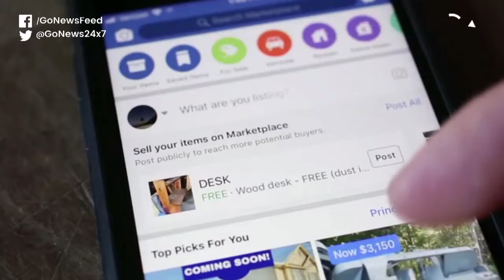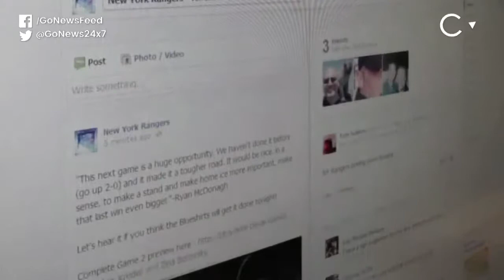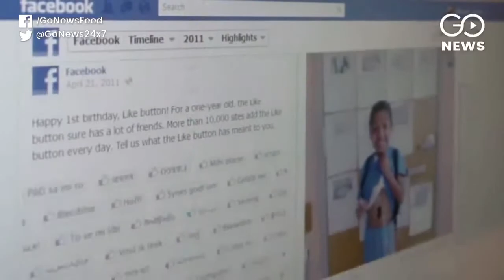Facebook Casts Net Again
Facebook is preparing once again to bring express wi-fi hotspots into India after earlier being rebuffed by TRAI